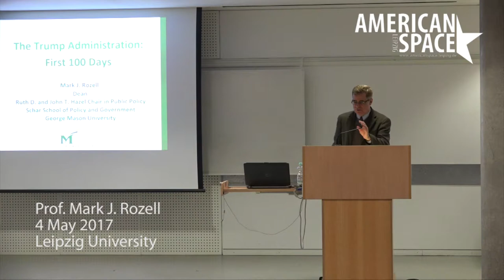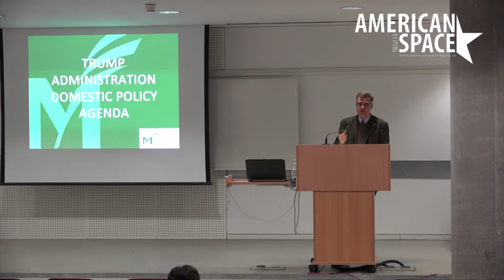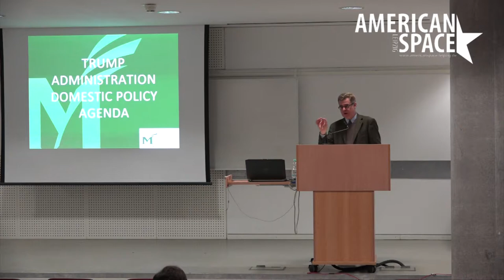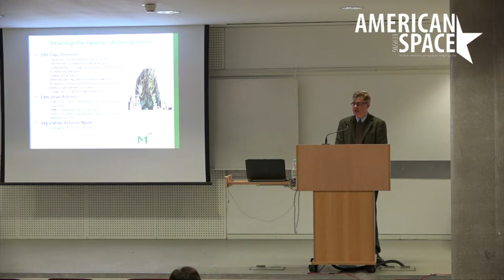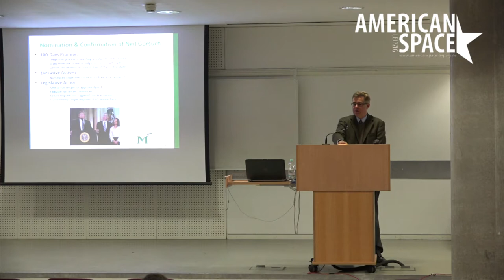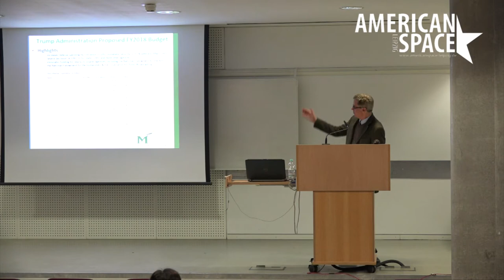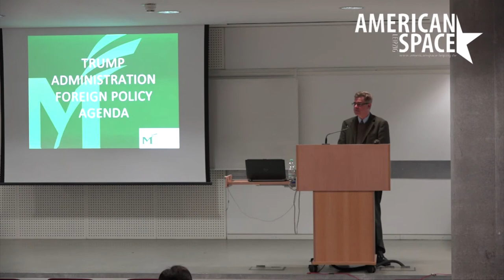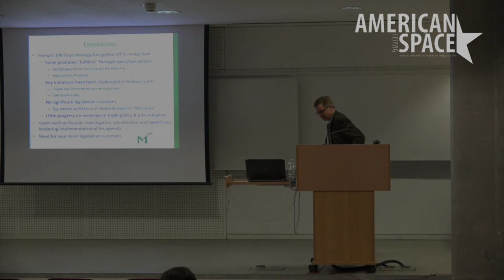Prof. Mark J. Rozell On the First Hundred Days of the Trump Administration, Leipzig 4 May 2017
Mark J. Rozell, Dean of the Schar School of Policy and Government and Ruth D. and John T. Hazel Chair in Public Policy at George Mason University talks about Donald Trump's First Hundred Days in office.